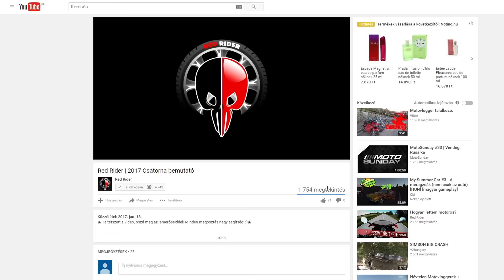Értesítések és megosztások 🔔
Motor: 2015 Honda CBR300RA
Kamera: GoPro HERO4 Silver

honda cbr300r street sport utcai cbr road motorcycle riding gopro hero 4 exploring motovlog hungary hun red rider magyar magyarország 2018 motoros vlog motorvlog hungarian europe motorosok motorozás kamera akciókamera camera action camera cam bike bikes motorcycles motorbike motorbikes vlogger motovlogger moto motos ride